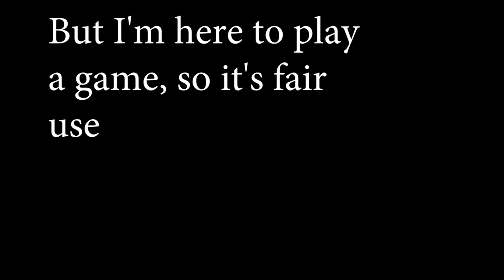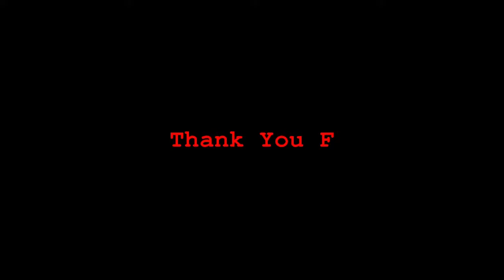Fleet Fortress Feet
The journey continues! I travel into the depths of the not tmnt bros fortress and cover alot of ground! This is one explosive episode. If you enjoy this, you should check out the MPM network. We've got Cap'n Bowser
He is working through Doom 2 and boy is it a trip. Continues to blaze though Dragoon, and Bioshock wrapped up. He's begun an adventure with hat in time. It's so cute, a must watch.

He's been streaming random games for a bit. He also dropped some ocarina of time hi-jinx recently. Check Him often, frequently has new stuff. It's all good too.

He's continuing his final fantasy 7 play though. So if you wanna see caboose riding a Chocobo, this might be as close as you get. He is also currently streaming valkyria chronicles off and on, so check him out
He's got some Kerbal space program videos. Very dank. Give Him a look, and listen for him in the live